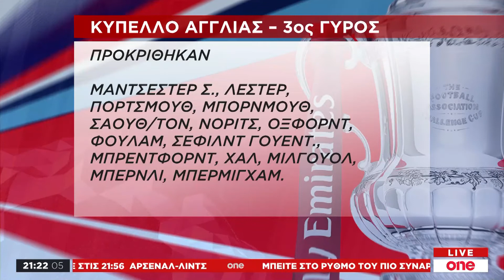Κύπελλο Αγγλίας: Τα αποτελέσματα του τρίτου γύρου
Το Κύπελλο Αγγλίας στο ONE CHANNEL.

Δείτε πως έχουν διαμορφωθεί μέχρι στιγμής, τα αποτελέσματα του τρίτου γύρου του κυπέλλου Αγγλίας, ποιες ομάδες έχουν προκριθεί, καθώς και τους επαναληπτικούς αγώνες.